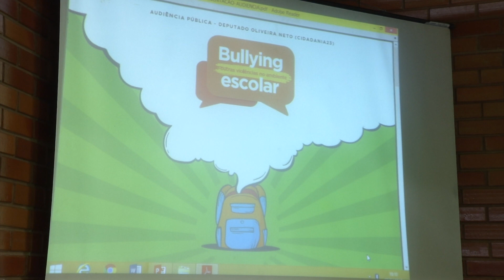Órgãos articulam ações para campanha de prevenção ao bullying e violência nas escolas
A Comissão de Direitos Humanos e Juventude da Assembleia Legislativa discutiram a violência e o bullying no ambiente escolar. O objetivo da temática é evitar que episódios de violência, como o ocorrido na cidade de Suzano, em São Paulo, possa se repetir no Piauí.